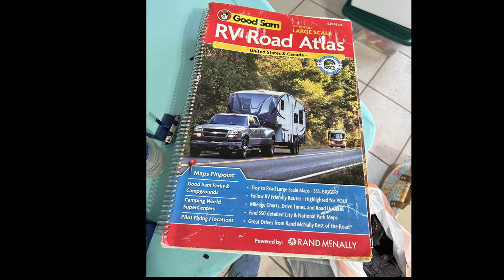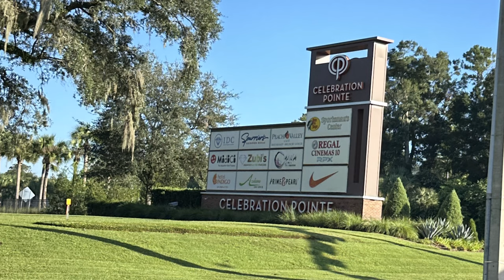I Survived a Hurricane (And This Is What Happened)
In this video, we share the harrowing story of surviving a devastating hurricane that took everything from us but our lives. Watch to hear our tale of resilience and hope. We go into detail on the aftermath of what happens, Talking about clean and insurance stuff.

Dreaming50 for $50 off GlowStep Revolution